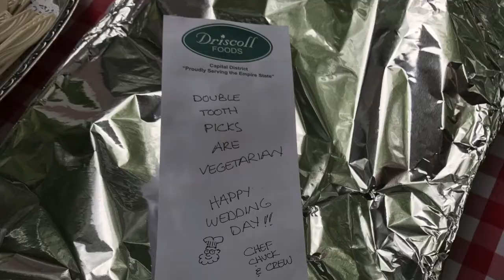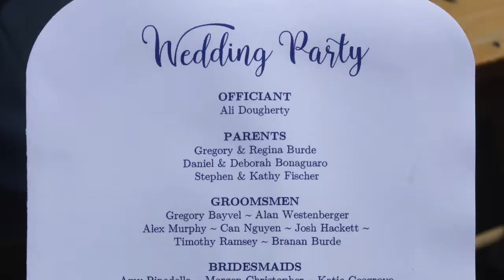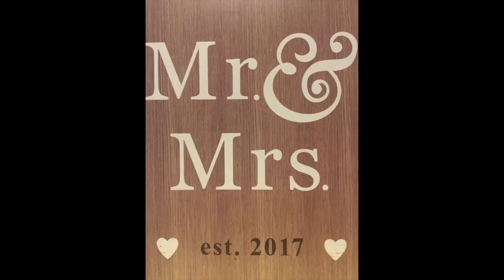Wedding (Veri Photos)